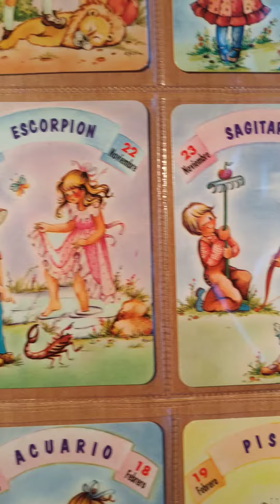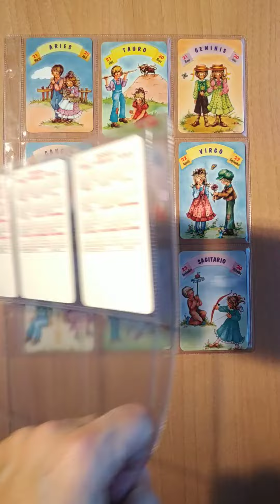Colección Calendarios de serie horoscopos EGC Año 2004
Dejo enlaces Amazon para que podáis adquirir artículos para ordenar vuestra colección.
-FUNDAS PARA CALENDARIOS FOURNIER (Mejor calidad-precio). Son para cromos y funcionan
10 FUNDAS
50 FUNDAS
100 FUNDAS
200 FUNDAS

-CARPETAS PARA ARCHIVAR LAS FUNDAS (Mejor calidad-precio):
1 UNIDAD
LOTE 10 UNIDADES OFERTA

- CARPETA Y FUNDAS JUNTAS (Es un álbum de cromos que sirve para fournier, de serie y la mayoria de los calendariso publicitarios):
- ALBUM CON 60 PAGINAS

Cualquier duda poneros en contacto conmigo.

Podéis ver mas vídeos de mis calendarios en este canal. Vendo calendarios de todas las temáticas. Si estáis interesados podeis poneros en contacto a traves del:
-  A traves de un  un mensaje en este vídeo.

No dejeis de ver otros videos de calendarios en mi canal. Se encuentran ordenados en las listas de reproduccion.

12 almanaques de bolsillo números EGC 186-195